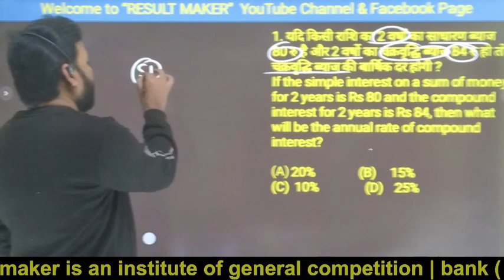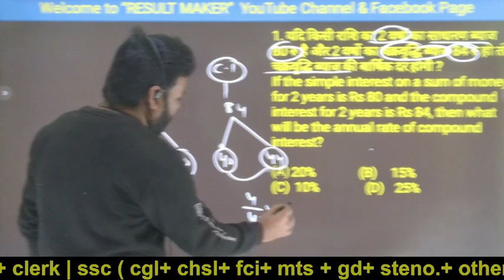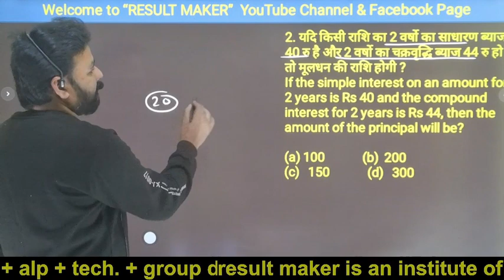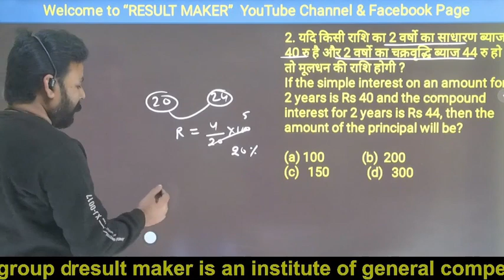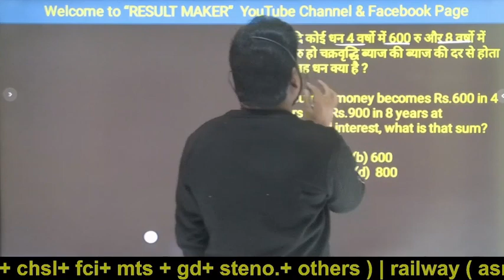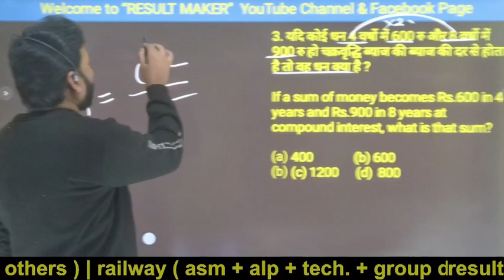CI and SI Short Tricks in Hindi | Compound interest Problems/tricks in hindi | SSC CGL KVS NVS LDC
यदि आप प्रतियोगिता परीक्षा की तैयारी कर रहे हैं तो
इस लिंक को जरूर क्लिक करें

¶¶ साथ ही पाएं...
1. फ्री मॉक टेस्ट
2. डेली करंट अफेयर्स
3.चैप्टर वाइज Quizzes
4. सब्जेक्ट वाइज क्यूज
5.New Jobs Alerts
के साथ और भी बहुत सारी जानकारी.

Youtube.com/ResultMaker

3. Twitter
4. Instagram